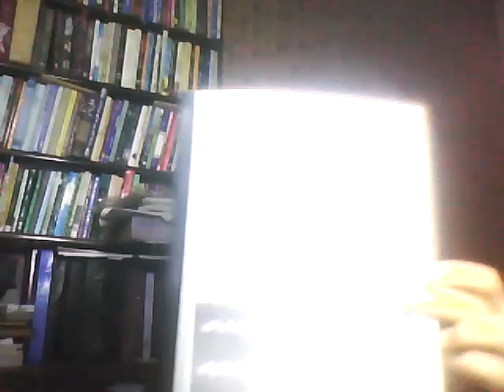مقالہ نگاری 1